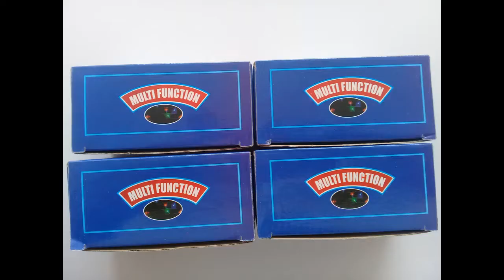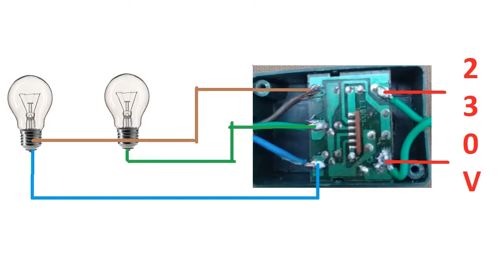කැඩුනු බල්බ් වැලෙන් වෙසක් එකට 5w බල්බ් වැලක් හදමු - wesak Bulb decoration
කැඩුනු බල්බ් වැලෙන් වෙසක් එකට 5w Bulb වැලක් හදමු. සාමාන්‍යෙන් බල්බ් වැලක් එක වතාවකට වඩා බාවිතා කරන්න අපහසුයි. ගලවල තියන කොට වයර් සහ බල්බ් පැටලිලා බල්බ් වැල කැඩෙනවා. එ කැඩුනු බල්බ වැලේ Circuit යොදා ගෙන ලස්සන 5 W Bulb වැලක් හදා ගන්න ආකරය මේ ව් එකෙන් ඔබට පැහැදිලි කර දෙනවා.